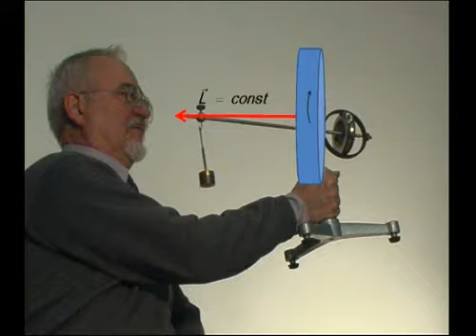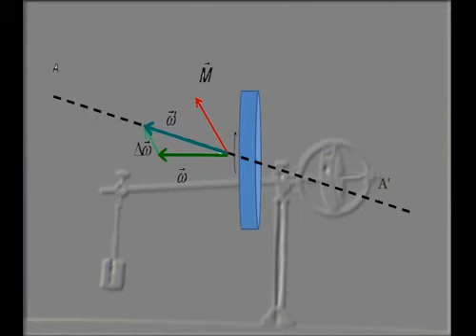Żyroskop- Wydział Fizyki PW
Film opracowany na Wydziale Fizyki Politechniki Warszawskiej w ramach PRPW zadanie 9 współfinansowanego przez Unię Europejską EFS POKL